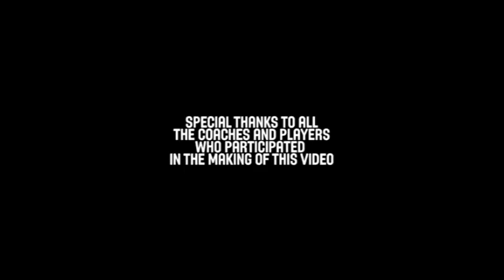Corner Offense - Chris Finch New Orleans Pelicans - Basketball Fundamentals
Chris Finch is an associate head basketball coach for the New Orleans Pelicans, watch as he shares coaching drills and stratagies to running a succesful Corner Offense.